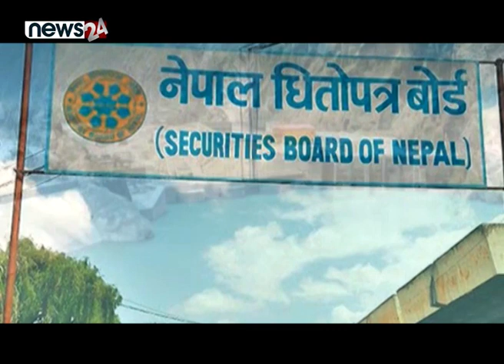साढे १२ प्रतिशत ब्याज । अपर तामाकोशी हाइड्रोपावर । प्रभु इन्स्योरेन्स | BUSINESS NEWS PACKAGE